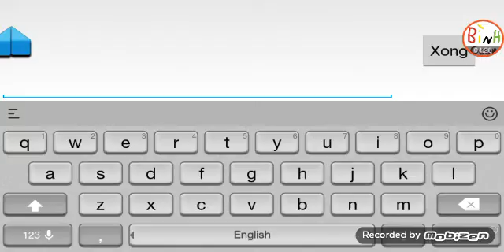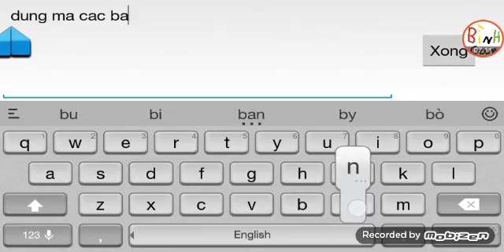Choi T-M-P dau don bo . thanh gian lan da tro lai